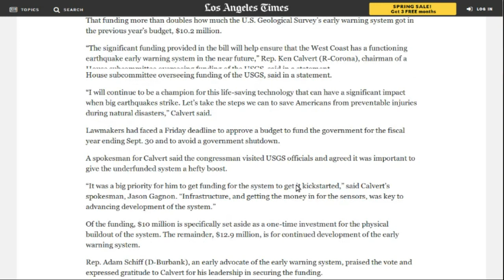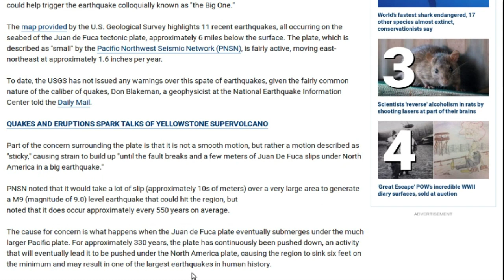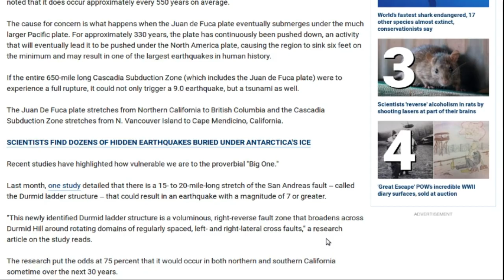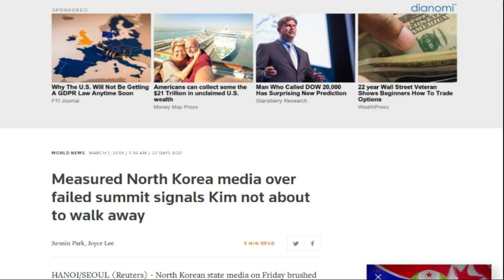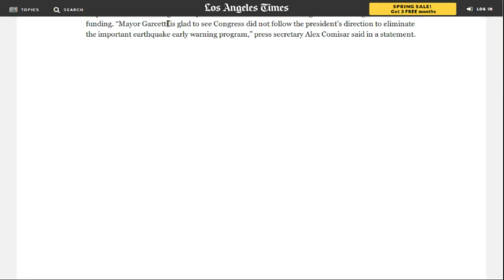Early Warning system for the west coast, Mega Quake Expected, March 23 2019.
This Russian nuke ‘hit list’ includes bases that have been closed for years